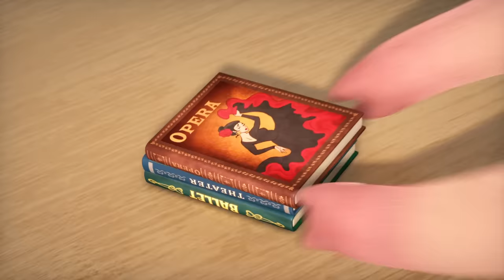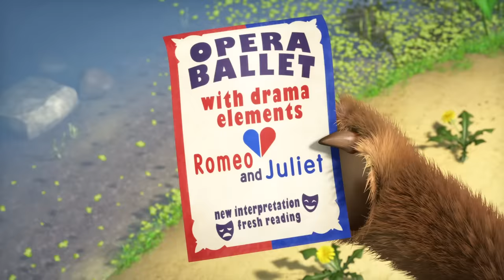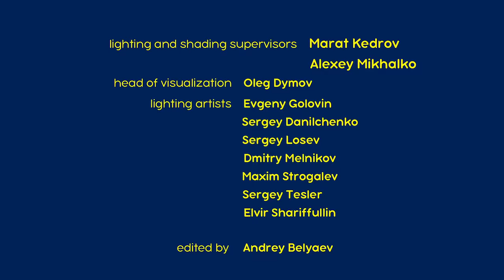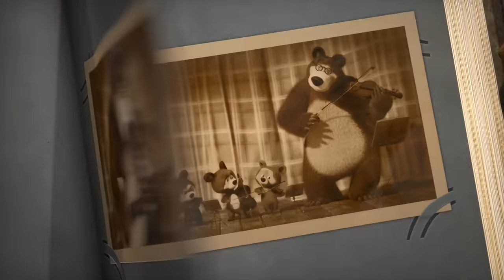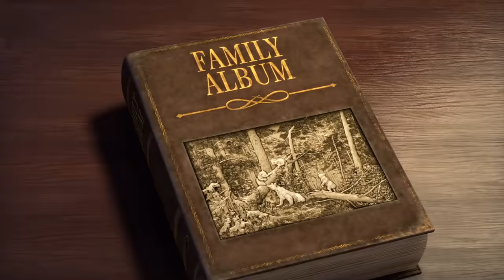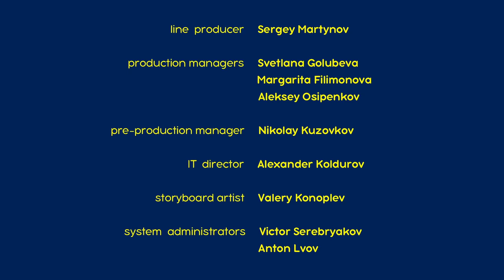माशा एंड द बेयर 💥 2023 का नया एपिसोड💥 ड्रामा ने मचाया हंगामा! 🎭 (एपिसोड 76) 👱‍♀️🐻 Masha and the Bear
ड्रामा ने मचाया हंगामा! 🎭 (एपिसोड 76) 📺 नया एपिसोड देखें
भालू को नया शौक हो गया है। अब वह जिगसॉ पहेलियाँ खेलता है। इस बात से डरकर कि माशा उसकी सारी योजना बिगाड़ दे भालू अपने लिए एक ट्री हाउस बनाता है। उसे आशा है कि वहाँ वह अपना काम पूरा कर पाए। माशा तो अभी शेरलॉक होम्स नामक बढ़िया जासूस की कई कहानियाँ पढ़कर कोई रहस्य सुलझाना चाहती है। अचानक उसे अपराध स्थान नज़र आता है।

✅ गाना बजाओ धूम मचाओ! 🎵 (एपिसोड 68)